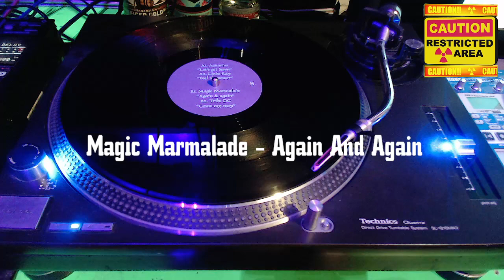Magic Marmalade - Again And Again